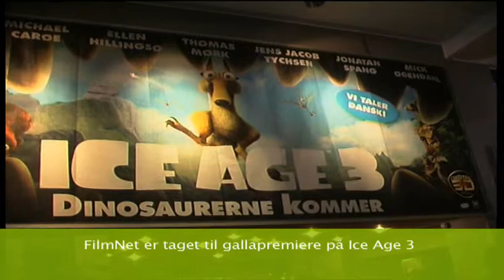Filmnet TV: Ice Age 3 - GALLA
Filmnet TV har været til gallapremiere på "Ice Age 3: Dinosaurerne kommer", hvor vi stødte ind på tidligere landsholdspiller Allan Nielsen, skuespiller Kim Bodnia, Formand for de Konservative Lene Espersen, samt Jens Andersen og Michael Carøe, som begge lægger stemmer til karakterer fra filmen!